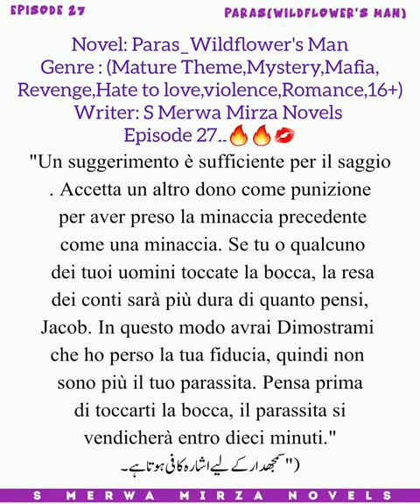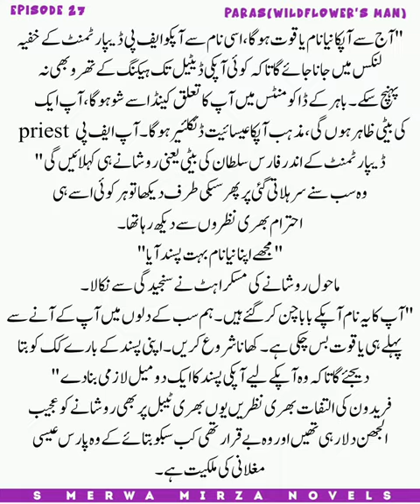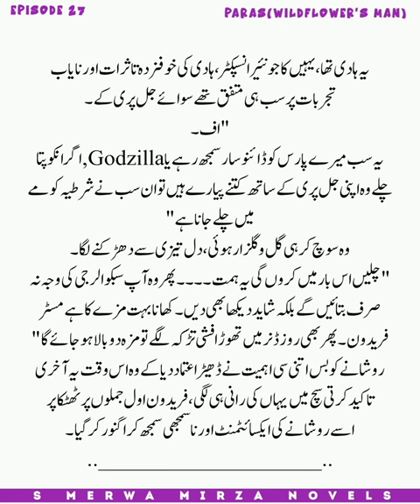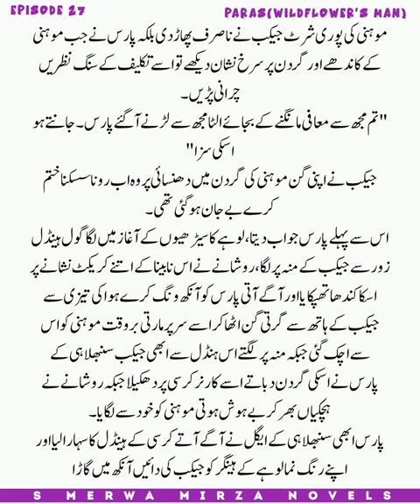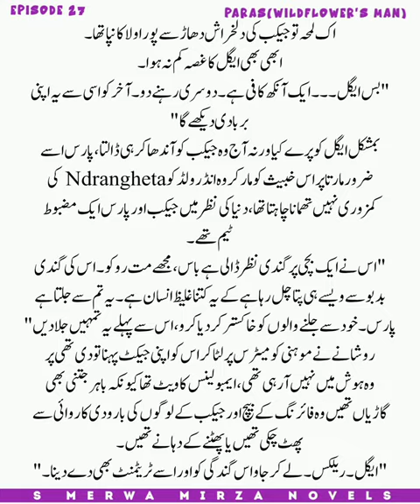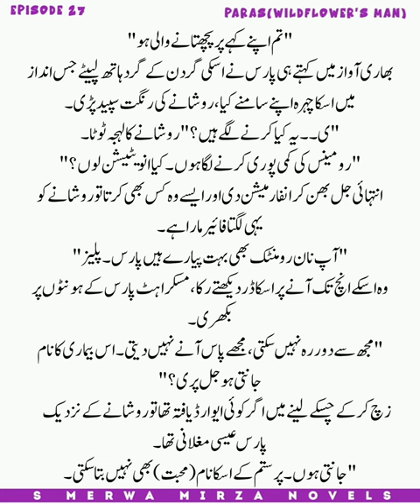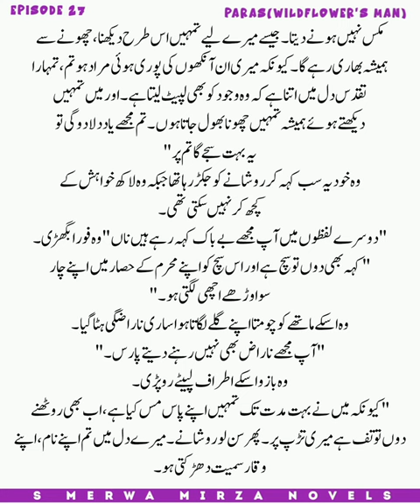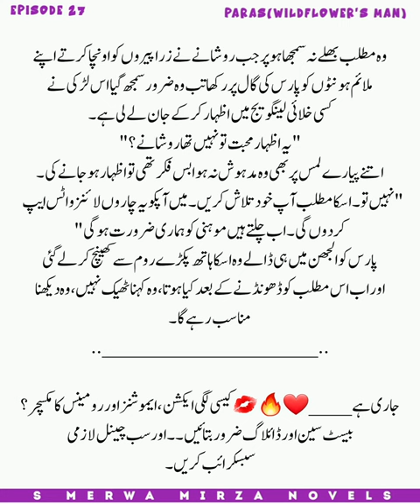Roshany Enter in Mafia and Paras ka Izhar E Muhabat Uff 💋|possessive Hero|Paras(Wildflower's Man)|27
In Today's Episode,Romance,Action,Thrill Represents in one frame...Roshany Entre in Mafia. To much emotion full Episode with Sweet & Sour Taste
Enjoy Episode 27 Of Paras(Wildflower's Man) by S Merwa Mirza Novels ♥️